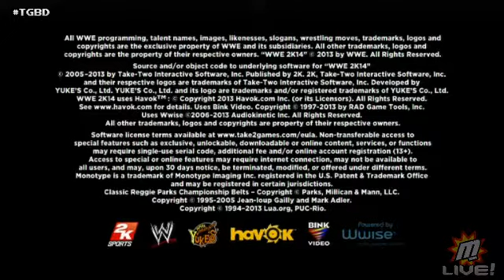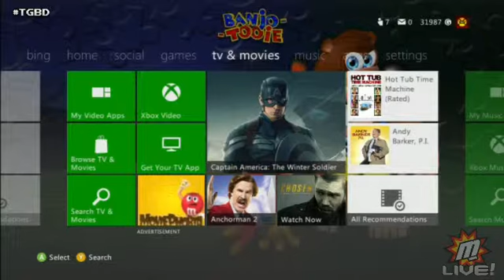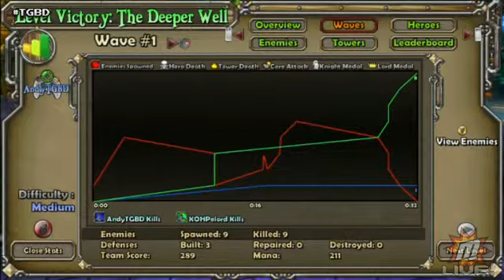Late Night Beatdowns! (04.05.14) - 1 / 2